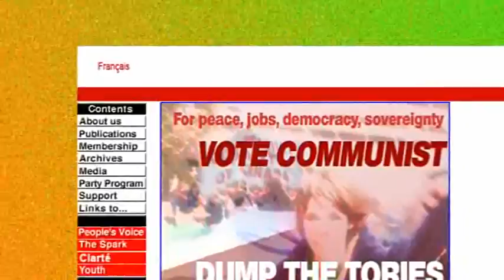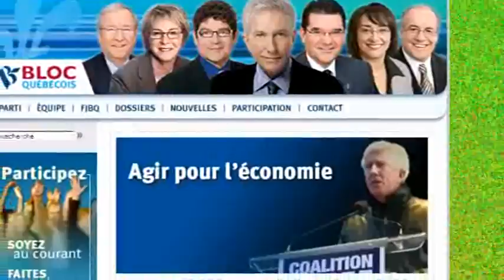neorhino7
Le parti Neorhino présente une conférence de presse au Parlement du Canada